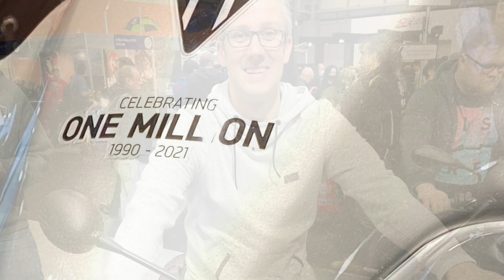Motorcycle Live - NEC Birmingham 2021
A short video of a fun day at the NEC